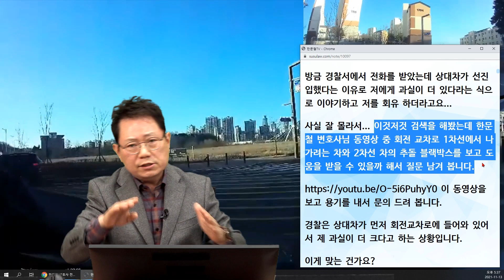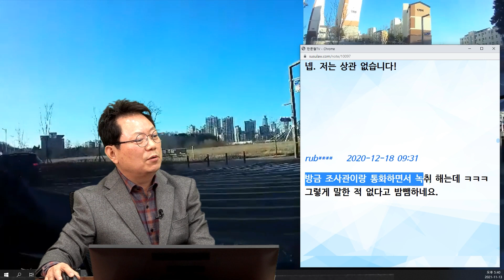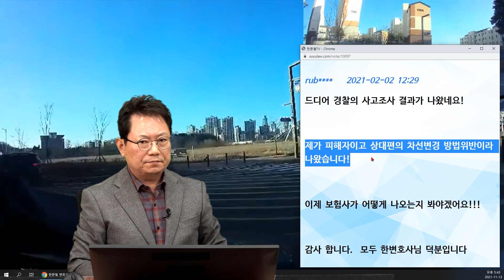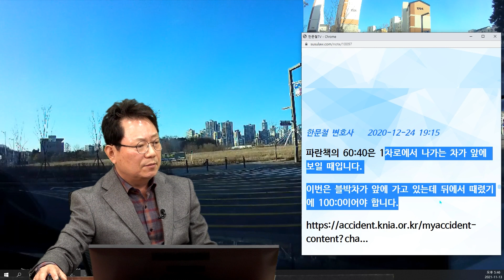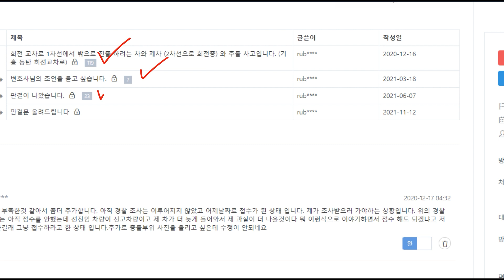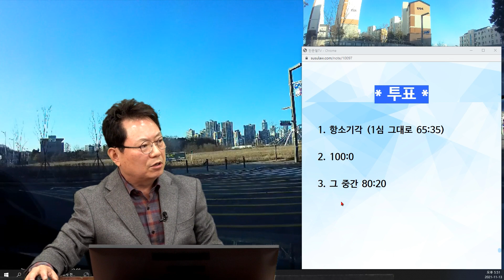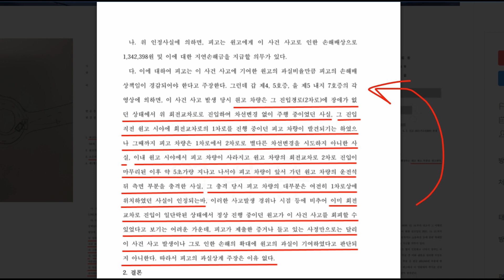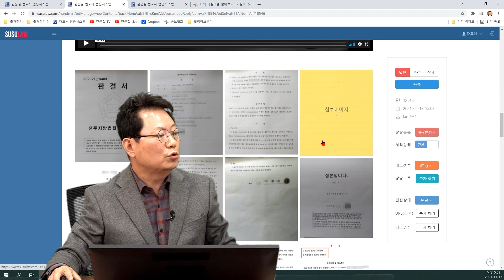13580회. 똑같은 사고를 수원에서는 100:0, 전주에서는 80:20. 여러분들은 어느 판결이 옳다고 생각하십니까?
b11297
211113 (토) 오후 생방송
이젠 판사복도 있어야 되나 봅니다

회전 교차로에서 블박차 2차로에서 도는데 1차로에서 돌던 차가 밖으로 나가면서 추돌

* 사고 내용 *

안녕하세요...
2020년 12월 14일 오후 4시경 회전교차로에서 접촉 사고가 있었습니다.

저는 2차선으로 진입해서 12시 방향으로 직진을 하려던 중이었고 상대 차량은 1차선에서 3시 방향으로 나가려는 상황에서 제 차 운전석 쪽 앞문과 뒷문을 충돌한 사건입니다.

보험사가 OO화재로 과실 여부가 아직 안 나온 상태인데 상대측이 경찰서에 사고 신고를 했습니다.
방금 경찰서에서 전화를 받았는데 상대차가 선진입했다는 이유로 저에게 과실이 더 있다라는 식으로 이야기하고 저를 회유하더라고요...

사실 잘 몰라서... 이것저것 검색을 해봤는데 한문철 변호사님 동영상 중 회전 교차로 1차선에서 나가려는 차와 2차선 차의 추돌 블랙박스를 보고 도움을 받을 수 있을까 해서 질문 남겨 봅니다.

이 동영상을 보고 용기를 내서 문의드려 봅니다.

경찰은 상대차가 먼저 회전교차로에 들어와 있어서 제 과실이 더 크다고 하는 상황입니다.

이게 맞는 건가요?

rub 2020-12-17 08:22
상대방이 본인 과실 없다고 경찰에 신고까지 해서 조사받으러 가야 합니다.

경찰은 제가 선진입 차에 양보를 안 해서 일어난 사고라 제가 가해자인 것처럼 이야기하고 있습니다. 소송 가야 할까요?

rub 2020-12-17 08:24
그리고 상대방이 1차선에서 돌고 있는데 2차선은 텅텅 비어 있는데 진입하면 안 됐다는 식으로 이야기하네요.

한문철 변호사 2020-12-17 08:29
1차로에 회전하는 차가 있으면 2차로가 비어 있더라도 들어가면 안 된다
라고 한 게 맞나요?

그렇게 얘기했을 리 없을 듯해서요.
믿을 수가 없어서요.

대한민국 교통조사관 중에 그렇게 얘기하는 사람은 단 한 명도 없을 겁니다.
오전 중에 그 조사관과 전화 통화해서 왜 블박차가 가해차량인지 물어보시고
1차로 돌고 있을 땐 2차로에 들어가서는 안 된다는 얘기하는지 다시 한번 더 확인해 주세요.

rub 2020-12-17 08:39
만약 변호사님께 소송을 의뢰한다고 하면... 경찰 조사를 정식으로 변호사님께 의뢰하고 받는 게 좋을까요? 아니면 일단 받아도 괜찮을까요?

한문철 변호사 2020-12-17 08:45
이런 사건에 왜 변호사가 필요한가요? ㅎㅎ

블박차가 2차로 돌고 있는데
상대차가 1차로에서 칼치기로 치고 나왔기에

상대차 깜빡이 안 켰으면 당연히 100:0
만일 깜빡이 켰으면 혹시 블박차에게 20%가량? 있다고 해야 할까? 그래도 100:0일까 생각되는 사고입니다. ㅎㅎ

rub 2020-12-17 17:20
다시 물어봤습니다.

저: 그럼 1차로에 차가 회전하고 있으면 2차로가 텅텅 비어 있어도 진입하면 안됩니까?
경찰관: 양보해야죠

저: 그럼 나갈 때까지 기다려야 합니까?

저 : 그러니까 기다려야 하는 거죠?
경찰관 : 네

저: 그럼 1차로에 차가 회전 중이면 2차로는 그 차가 나갈 때까지 기다렸다 진입해야 하는 거네요
경찰관: 네

이렇게 됐습니다.
지인 경찰분이 조사중 사건은 녹취하면 안 된다 하여 녹취는 못했습니다.
그리고 경찰관께서 회전교차로는 직진하 듯 나가야 한다 하네요. 올바른 통행법이리고 합니다.

한문철 변호사 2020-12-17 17:33
그 경찰관은 다른 나라 경찰관인 듯합니다^^ ㅎㅎ

한문철 변호사 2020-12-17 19:05
회전교차로에서 밖으로 나갈 때
상대차가 나가듯이 대각선으로 (직진하듯이) 나가는 게 올바른 통행법이라고 말한 거 정말인가요?
정말인가요?
정말인가요?

그렇게 말했을 가능성 1%도 없다는 생각인데
정말인가요?
교통사고 조사관이 정말 그렇게 얘기했나요?
정말이라면
내일 오전 11시 방송에 한 번 더 소개하려고요. ㅠㅠ

한문철 변호사 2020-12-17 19:05
비공개할 테니
그 조사관은 어느 경찰서 누구인가요?

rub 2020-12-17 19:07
00경찰서 교통조사계 경위 000입니다.

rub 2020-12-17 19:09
저: 그럼 상대 차량이 교차로를 나가려면 출구로 직진하 듯 2차로를 가로질러 나가는 게 잘못이 없나요?

경찰관: 네 그게 올바른 통행법입니다
이게 정확한 워딩입니다.

한문철 변호사 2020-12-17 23:12
내일 오전 11시에
웃으면서 한 번 더 방송하겠습니다.

내일은
이렇게 얘기할 겁니다.
아마 질문자께서 한국말을 잘 이해하지 못하셨거나
순간적으로 환청이 들리셨을 겁니다.

대한민국 교통사고 조사관이
그렇게 얘기했을 가능성은 0%라고 생각합니다.
라고 돌려서 방송하겠습니다. ㅎㅎ

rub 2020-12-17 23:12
넵. 저는 상관없습니다!

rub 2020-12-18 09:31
방금 조사관이랑 통화하면서 녹취했는데ㅋㅋㅋ 그렇게 말한 적 없다고 발뺌하네요.

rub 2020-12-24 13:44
안녕하세요. 변호사님 업데이트된 내용이 있어 알려 드리려 합니다.
우산 경찰 조사도 아직 안 끝났는데 우리 쪽 보험사 대물 담당 직원 전화를 받았습니다.
자기네들 조정 결과가 6:4라고 합니다 상대가 6 제가 4
근데 경찰 조사도 안 끝났는데 과실비율이 나올 수 있나요?

암튼 저는 6:4 인정 못하고 소송을 하겠다는 의사를 밝혔습니다.

그런데 대물 담당 직원이 저보고 한문철 변호사님을 너무 맹신하지 말라고 해서 제가 좀 발끈해서 이 사건 한문철 변호사님이 관심 많으시고 도와주시기로 했다고 뻥카를 날려버렸습니다 ㅜㅡㅜ

설마 제 이런 발언으로 한문철 변호사님께 폐가 되지 않을까 걱정되어 알려드리고자 합니다. 죄송합니다.
암튼 분심위 안 거치고 바로 소송으로 진행할 테니 그리 알고 있으라고 해 놓은 상태입니다.

제 위와 같이 경솔하게 발언해서 혹시라도 변호사님께 폐가 될까 봐 걱정입니다.
정말 죄송합니다 ㅜㅡㅜ

한문철 변호사 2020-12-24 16:35
→ 잘 하셨어요^^ ㅎㅎ

한문철 변호사 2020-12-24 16:36
자차보험 처리 후
우리 보험사에게
나 다친 거랑 자기부담금에 대해
내가 상대 보험사에 소송할 거니까
쓸데없는 소리하지 말고 기다려라.
분심위 갈 생각도 말아라~
라고 하세요^^

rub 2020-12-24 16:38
휴~ 저는 괜히 변호사님께 누가 될까 걱정했는데 안심이네요.
한번 끝까지 가보려고 합니다.

저도 똑 부러지게 이야기했습니다. 분심위 없이 소송 갈 거라고 하니 보험사 직원도 그렇게 할 수 있다 하네요!

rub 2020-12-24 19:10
문제가 있네요 ㅜㅡㅜ
제 보험사랑 상대 보험사가 같은데... 이렇게 되면 분심위는 둘째 치고 소송도 제가 알아서 해야 되는 거 아닌가요?

일단 오늘 대물 담당자 이야기 들어보면 보험사 쪽은 60:40으로 결정할 거 같습니다...
아~이럴 땐 어떻게 해야 하는 게 좋을까요?

나홀로 소송? 일단 소송에 관계되어서 시간 충분히 낼 수 있습니다.
아니면 변호사를 선임... 변호사님의 조언을 듣고 싶습니다.
일단 차는 상대차는 범퍼, 제 차는 운전석 앞문 뒷문 찌그러짐 정도입니다.

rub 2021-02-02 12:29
드디어 경찰의 사고조사 결과가 나왔네요!
제가 피해자이고 상대편의 차선 변경 방법 위반이라 나왔습니다!
이제 보험사가 어떻게 나오는지 봐야겠어요!!!
감사합니다. 모두 한변호사님 덕분입니다

한문철 변호사 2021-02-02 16:35
당연한 결과입니다^^

같은 보험사면 어차피 소송해야 합니다.
보험사는 파란책에 의해 60:40 얘기하는 겁니다.
본인이 직접 나홀로 소송해 보세요~

한문철 변호사 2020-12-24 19:15
파란책의 60:40은 1차로에서 나가는 차가 앞에 보일 때입니다.

이번은 블박차가 앞에 가고 있는데 뒤에서 때렸기에 100:0이어야 합니다.

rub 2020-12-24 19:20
용기를 내서 나홀로 소송에 도전해 보겠습니다! 어떻게든 100:0을 받아야겠어요! 너무 감사합니다! 중간중간 업데이트 내용 보고 드릴게요!

11297의 답글 판결이 나왔습니다.

6개월 걸렸네요...
근데 판결이...
65:35가 나와버렸네요 ㅠㅠ
판결문 첨부해드립니다.

한문철 변호사 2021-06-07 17:19
뒤에서 칼치기로 치고 나오는 걸 어떻게 피하나요?
꼭 항소하세요.

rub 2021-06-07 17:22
항소해 보도록 하겠습니다.

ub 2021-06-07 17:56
오늘 저녁 항소장을 작성하려 하는데 뒤에서 칼치기로 나가다가 부딪힌 거라는 걸 강조하면 될까요?

한문철 변호사 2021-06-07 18:02
그게 포인트입니다.
1차로 회전하는 차가 첫 번째에서 나갈지

두 번째에서 나갈지
세 번째에서 나갈지
모르는 상황에서

2차로를 정상적으로 회전하는 차가 1차로에서 깜빡이 없이 칼치기로 나가는 차를 어떻게 피하나요?

이게 포인트입니다.
→ 항소심 결과는 어떻게 되었을까?

* 투표 *
1. 항소기각 (1심 그대로 65:35) (6%)
2. 100:0 (74%)
3. 그 중간 80:20 (20%)

*b12914 회전 교차로 1차로 진출차(택시)와 측면 추돌 사건  (전주지방법원 남원지원 80:20 판결)